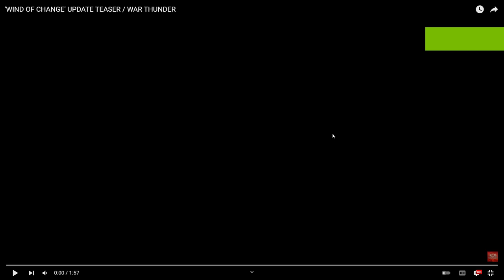War Thunder: Wind of change first impressions....